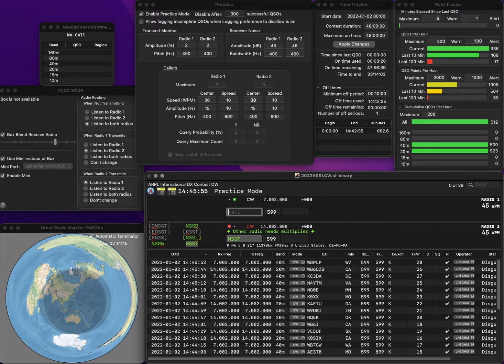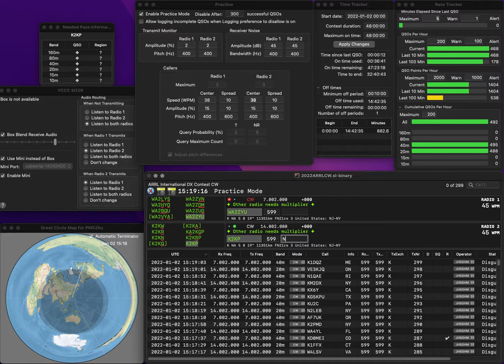20220102 2BSIQ practice for ARRLCW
No error. Rate is not good.. Too many fumbling.